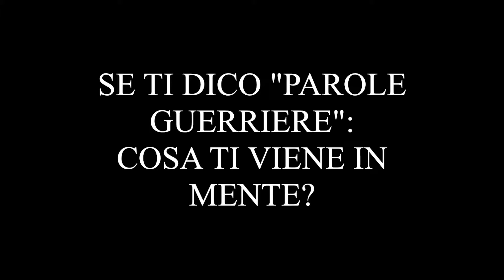PAROLE GUERRIERE intervista a Paolo Lattanzio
Consapevoli dell’enorme potere creativo della parola e della dinamica pensiero-parola-azione che sottende l’agire dell’essere umano, Parole Guerriere a Montecitorio, nelle Regioni, in Rete si propone di svolgere attività di ricerca, divulgazione e proposta su temi filosofici, antropologici, sociali economici e politici al fine di sollecitare la classe politica e l’opinione pubblica a confrontarsi sulle grandi questioni – tecnologiche, climatiche, demografiche e geopolitiche – che hanno a che fare con il destino del Pianeta e dell’Umanità. L’intento prefissato è quello di superare la logica della ricerca affannosa del consenso di breve periodo muovendo dalla consapevolezza che solo il confronto sui grandi temi etici può conferire un senso profondo all’agire politico.

Informati al principio di trasversalità delle correnti di pensiero, crede nel metodo socratico del dialogo quale mezzo per raggiungere il Vero e per questo si propone di facilitare l’incontro con l’altro, incoraggiando l’ascolto reciproco.

In nostro approccio è pertanto inclusivo, interdisciplinare e meta-partitico.

Nata da un’idea di Diego Antonio Nesci nel 2017, tutta l’iniziativa è autofinanziata e senza scopo di lucro. Vive dell’apporto spontaneo dei fondatori e di tutte le persone che a vario titolo vi partecipano. Con il costante sostegno della Deputata Dalila Nesci e del Presidente della Camera dei Deputati Roberto Fico, abbiamo realizzato,  già 21 Incontri alla Camera dei Deputati ed in varie città d’Italia e un Festival sull’Europa.

Hanno partecipato a Parole Guerriere:

Jeremy Rifkin (Economista), prof. Giulio Sapelli (Economista), Igor Sibaldi (Filologo e Scrittore), prof. Ugo Mattei (Giurista e Scrittore), prof.ssa Maria Rita Parsi (Psicoterapeuta e Scrittrice), Fabrizio Salini (AD Rai), Marcello Foa (Presidente della Rai), Pasquale Tridico (Presidente dell’INPS), Marco Guzzi (Filosofo), prof. Filomena Maggino (Statistica Sociale), prof. Luca Fantacci, (Docente Uni. Bocconi), prof.ssa Antonella Stirati (Economista, Uni. Roma 3), prof. Alfonso Maurizio Iacono (Filosofo), prof. Andrea Roventini (Economista), prof. Livio De Santoli (Prorettore Università La Sapienza), Marco Antonio Attisani (Imprenditore), Maura Gancitano (Filosofa e divulgatrice), Fabio Conditi (Presidente Ass. Moneta Positiva), Antonio Libertino (Docente).

Esponenti del M5S come:

Luigi Di Maio (Ministro degli Esteri), Roberto Fico (Presidente della Camera dei Deputati), Dalila Nesci (Deputata), Paola Taverna (Vice Presidente Senato), Virginia Raggi (Sindaca di Roma), Alessandro Di Battista (ex Deputato), Valeria Ciarambino (Consigliere Regionale Campania),  Andrea Cioffi (Senatore, ex Sottosegretario MISE), Nicola Morra (Presidente Commissione Antimafia), Enrica Sabatini (Responsabile Piattaforma Rousseau), Tiziana Beghin (Europarlamentare), Luigi Gallo (Deputato, ex Presidente Comm. Cultura Camera), Dario Tamburrano (ex Europarlamentare), Pino Cabras (Deputato), Gianni Marilotti (Senatore), Barbara Floridia (Senatrice), Nicola Provenza (Deputato).

Membri del Governo come: Alberto Bonisoli (ex Ministro Mibact), Lorenzo Fioramonti (ex Ministro MIUR), Sergio Costa (Ministro dell’Ambiente).

Ma anche esponenti di altre forze politiche come: Alberto Bagnai (Senatore Lega), Stefano Fassina (Deputato Leu), Guido Crosetto (ex Deputato FdI), Gianluigi Paragone (Senatore e Giornalista), Andrea Paternò Castello (Vox Italia).

Per avere un’idea dei temi trattati negli incontri, ecco l’elenco di alcuni titoli:

Il Potere delle Idee: su che basi fondare il discorso Politico?

La funzione dell’Intellettuale nella Dialettica Politica

La questione morale nella Società della Trasparenza

Anima e Ambiente. Solo una Rivoluzione ci salverà ?

Destra, Sinistra, Rivoluzione?

Quale Cultura per Quale Cambiamento ?

Sovranità, Italia, Europa: quale Unione?

Tecnologie dell’umano. La Rivoluzione Fisico-Telematica

Comunicare il Cambiamento. La Rai e la Rete

Quale Sviluppo? La Terza Rivoluzione Industriale e la Crisi Planetaria